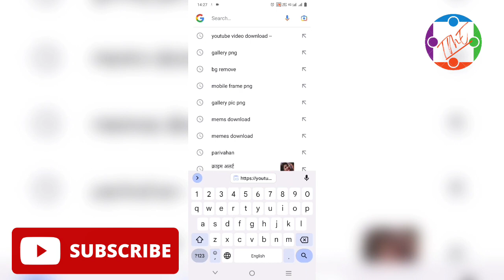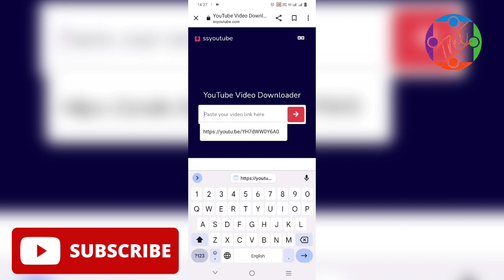Youtube Video Gallery Me Download kaise kare|| youtube video gallery में कैसे सेव करे